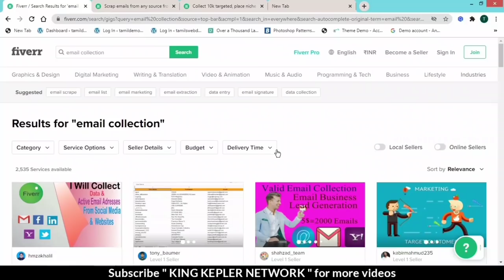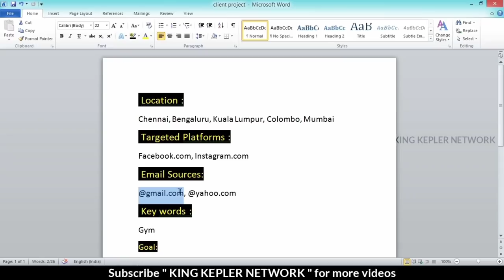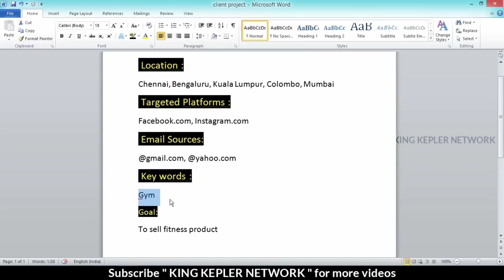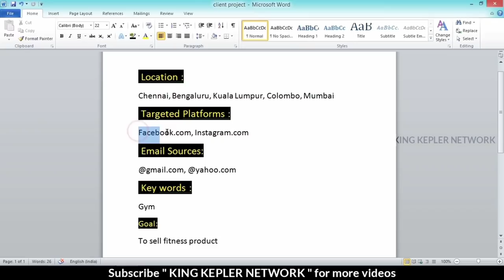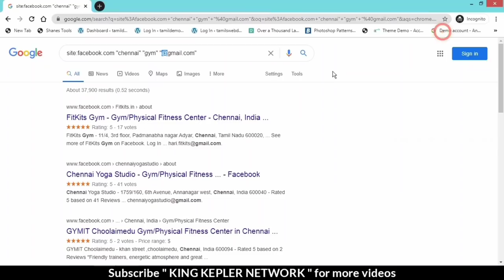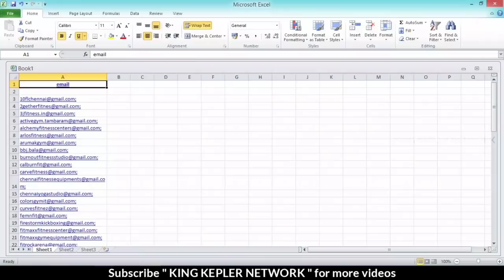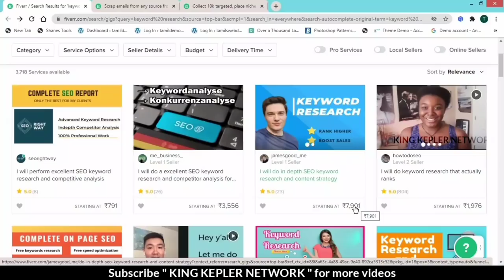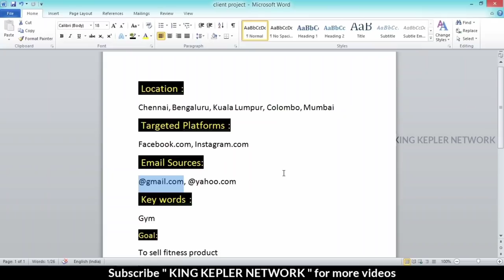Data entry jobs | Work from home jobs | Online typing work | Tamil | Fiverr | upwork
Hello everybody, In this video we have explained about online data entry jobs which can be done with free tools using like Google sheets, excel and many more. You will learn how to find out the data entry and typing work in fiverr, upwork websites. Usually in this video we have did live DATA ENTRY in email scraping and that's explained with live tutorial. This is a simple work from home job which can be completed within 1 hour of time using free tools. After watching you will get good idea on live data entry, how to do email collection, keyword research and how to create a best gigs to get work in fiverr. Watch the complete video to know about live data entry work in online.